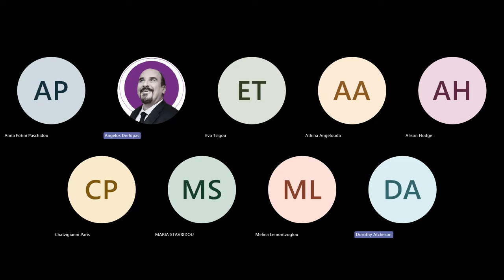Secrets Revealed: Team Coaching Book Launch with A. Derlopas, A. Hodge, moderated by D. Atcheson.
Introduction (00:00 - 01:02)
What is team coaching and why it is important (01:02 - 04:00)
Team coaching vs. one-on-one coaching (04:00 - 07:42)
Challenges of team coaching (07:42 - 11:44)
Contracting in team coaching (11:44 - 15:06)
Team coaching supervision (15:06 - 22:22)
The future of team coaching (22:22 - 24:22)
Conclusion & Q&A (24:22 - 25:37)

The Book Launch conversation covers the following main points:

1. 𝐓𝐞𝐚𝐦 𝐂𝐨𝐚𝐜𝐡𝐢𝐧𝐠 𝐚𝐧𝐝 𝐈𝐭𝐬 𝐄𝐯𝐨𝐥𝐮𝐭𝐢𝐨𝐧: Angelos Derlopas discusses how team coaching has evolved into a more professionalized discipline, recognized by major bodies like EMCC and ICF. The conversation highlights the lack of sufficient literature on team coaching and Angelos's intent to fill this gap with his book.

2. 𝗖𝗼𝗺𝗽𝗹𝗲𝘅𝗶𝘁𝘆 𝗮𝗻𝗱 𝗖𝗵𝗮𝗹𝗹𝗲𝗻𝗴𝗲𝘀 𝗶𝗻 𝗧𝗲𝗮𝗺 𝗖𝗼𝗮𝗰𝗵𝗶𝗻𝗴: Alison Hodge reflects on the shift from individual to team coaching and the complexities it introduces. She emphasizes how different it is to coach a group, which is often more demanding than one-to-one sessions.

3. 𝗜𝗺𝗽𝗼𝗿𝘁𝗮𝗻𝗰𝗲 𝗼𝗳 𝗦𝘂𝗽𝗲𝗿𝘃𝗶𝘀𝗶𝗼𝗻 𝗶𝗻 𝗧𝗲𝗮𝗺 𝗖𝗼𝗮𝗰𝗵𝗶𝗻𝗴: The discussion touches on the critical role of supervision in team coaching, noting how it helps coaches navigate the complexities of their work. The idea of co-coaching, where two coaches work together, is also mentioned as a beneficial practice.

4. 𝗖𝘂𝗹𝘁𝘂𝗿𝗮𝗹 𝗮𝗻𝗱 𝗚𝗲𝗻𝗲𝗿𝗮𝘁𝗶𝗼𝗻𝗮𝗹 𝗗𝗶𝗳𝗳𝗲𝗿𝗲𝗻𝗰𝗲𝘀: They discuss the influence of cultural and generational differences on team dynamics and coaching practices. The conversation notes the importance of adapting coaching techniques to accommodate diverse team compositions in a globalized business environment.

5. 𝗘𝘃𝗮𝗹𝘂𝗮𝘁𝗶𝗻𝗴 𝗧𝗲𝗮𝗺 𝗖𝗼𝗮𝗰𝗵𝗶𝗻𝗴: The trio talks about the challenges of evaluating team coaching outcomes, especially in terms of organizational impact and return on investment. They stress the need for clear communication and understanding between coaches and clients to align on expectations and outcomes.

6. 𝗧𝗵𝗲 𝗙𝘂𝘁𝘂𝗿𝗲 𝗼𝗳 𝗧𝗲𝗮𝗺 𝗖𝗼𝗮𝗰𝗵𝗶𝗻𝗴:The discussion concludes with thoughts on the future of team coaching, emphasizing the potential for it to enhance authenticity and personal fulfillment within teams, thereby impacting organizational success and societal change.

The dialogue throughout the video underscores the depth and breadth of team coaching as a field, the skills required to navigate its challenges, and the impactful possibilities it holds for future developments in professional and organizational growth.